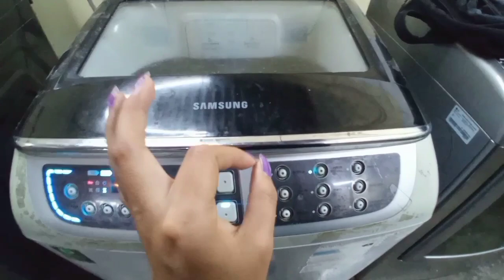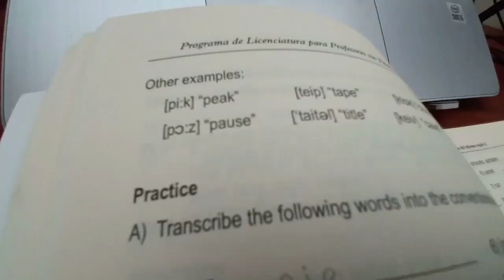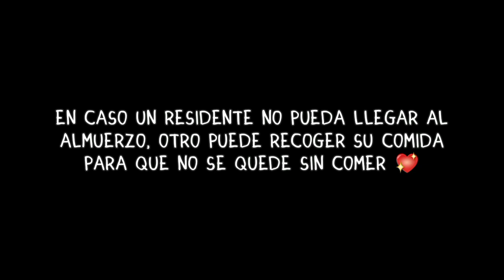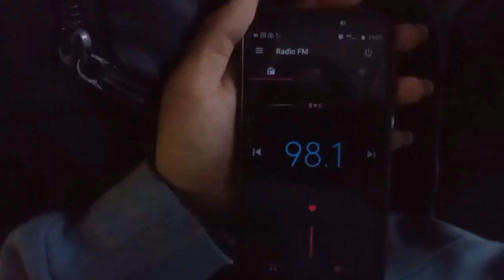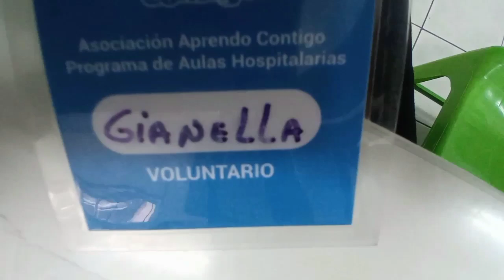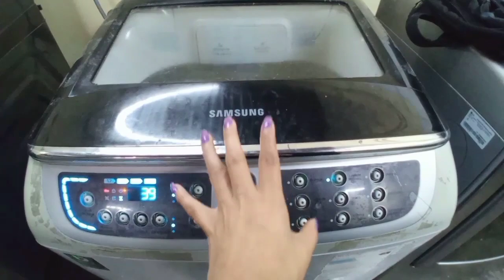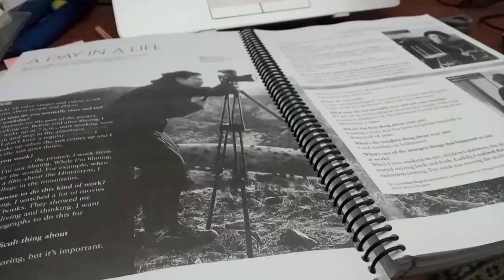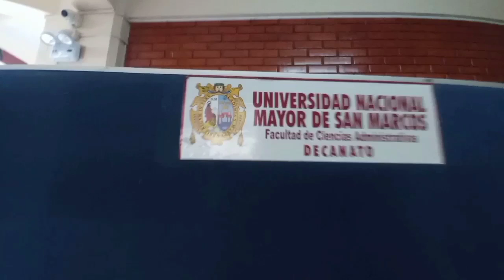Así es vivir como RESIDENTE en UNMSM 😱 Descubre la Vida en la *RESIDENCIA UNIVERSITARIA San Marcos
Entra en el emocionante mundo de la vida universitaria en la Universidad Nacional Mayor de San Marcos (UNMSM) como residente en la Residencia Universitaria San Marcos. ¡Prepárate para descubrir todo lo que esta experiencia única tiene para ofrecer!
Te mostraremos cómo es vivir como residente en San Marcos y MÁS. 🏡

⏩❌Mis ERRORES al POSTULAR a SAN MARCOS +✅ CONSEJOS para el examen de admisión✨ UNMSM 2022 II

 Si le das like mañana saldrá el sol  😎